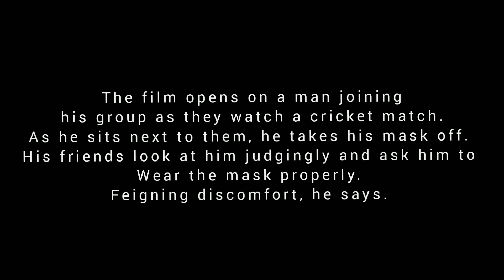Mask Awareness | wear mask properly, be sane